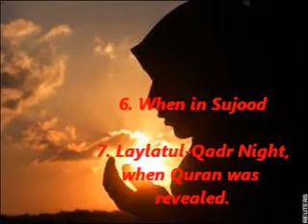sargodha google earth pakistan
sami yusuf sargodha pakistan google earth best times for dua